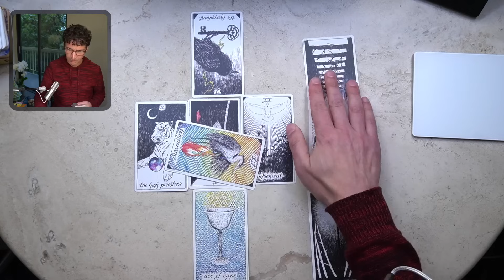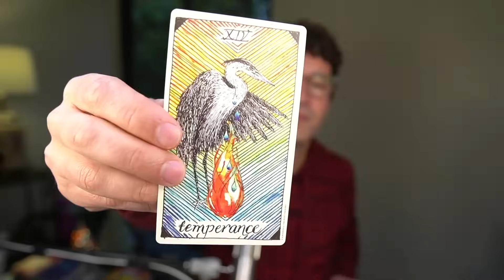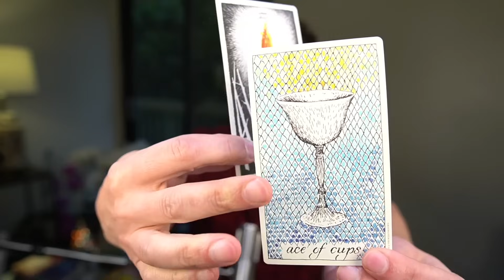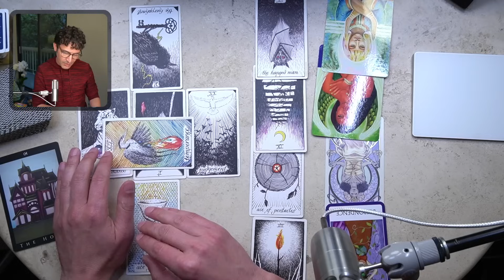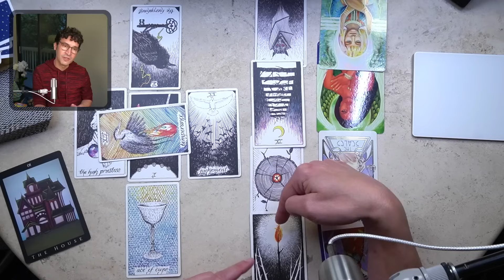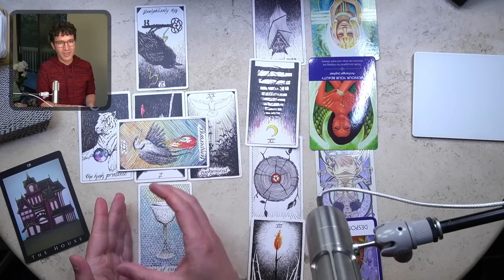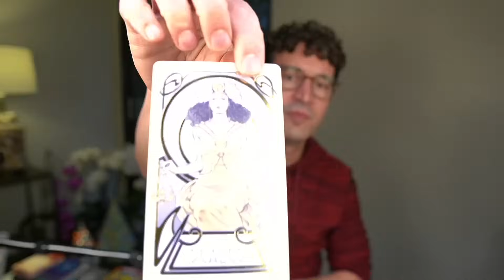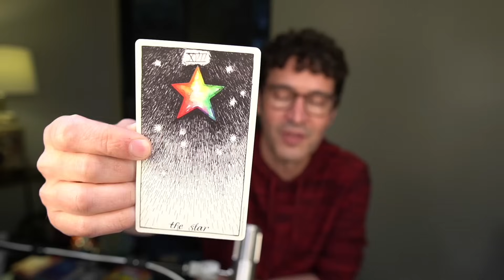Sagittarius January 2024: Reach Out & Make It Happen!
Sagittarius January 2024 Monthly Tarot Reading | Become a Member | January 2024 Playlist | 00:00:16 Channeled Messages & Spirit Totem | 00:06:55 Card Shuffle | 00:08:29 Catalyst | 00:09:41 Celtic Cross | 00:23:57 Health | 00:27:36 Wealth | 00:35:14 Love | 00:42:39 Destiny | 00:44:30 Sun, Rising and Moon Sign Messages | 00:44:55 Sun | 00:46:09 Rising | 00:47:32 Moon | 00:48:24 2024 Bonus Card for Sagittarius | 00:49:44 Final Card (Answer to Your Silent Question) | 00:51:02 Social Media
00:51:46 Thank You

Time Stamps:
00:00:00 Introduction
00:00:16 Channeled Messages & Spirit Totem
00:06:55 Card Shuffle
00:08:29 Catalyst
00:09:41 Celtic Cross
00:23:57 Health
00:27:36 Wealth
00:35:14 Love
00:42:39 Destiny
00:44:30 Sun, Rising and Moon Sign Messages
00:44:55 Sun
00:46:09 Rising
00:47:32 Moon
00:48:24 2024 Bonus Card for Sagittarius
00:49:44 Final Card (Answer to Your Silent Question)
00:51:02 Social Media
00:51:46 Thank You